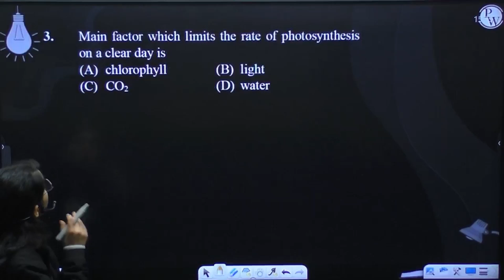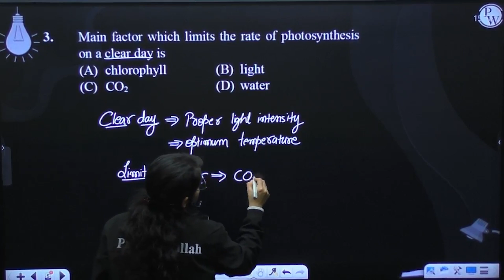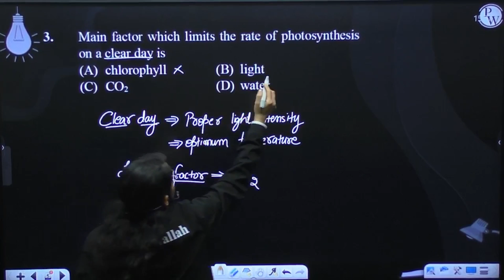Main factor which limits the rate of photosynthesis on a clear day is....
Main factor which limits the rate of photosynthesis on a clear day is 📲PW App